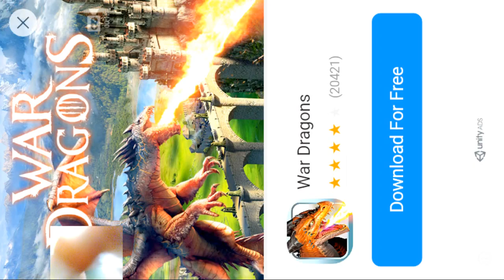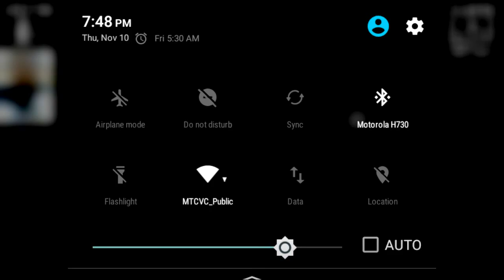F#%K IT, IM DONE XD [Dungeon Nightmares]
So many times i died XD